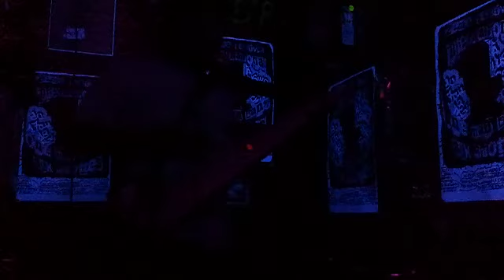Le Crabe - Nuisance 4 - live @ Chiottes du monstre Fest 2012 3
Le Crabe - Nuisance 4 - live @ Chiottes du monstre Fest 2012
pour le 2eme Festival international de One Man Band aux chiottes